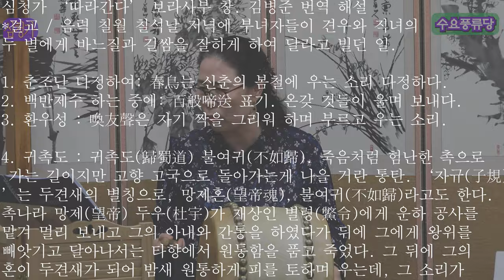따라간다 심청가 수요풍류당 보라사부 남궁성례-종로 낙원동 풍류당 010 8885 2232